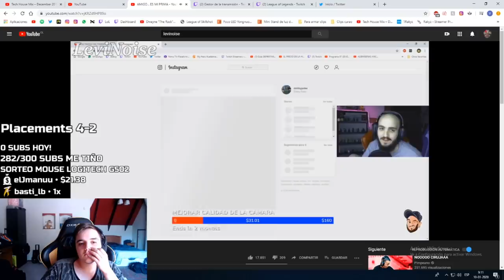SUPER TILT JUGANDO LAS PLACEMENTS